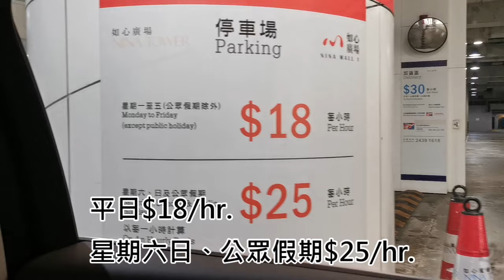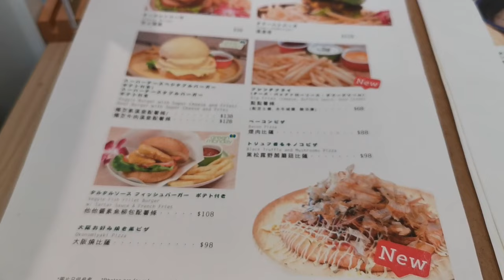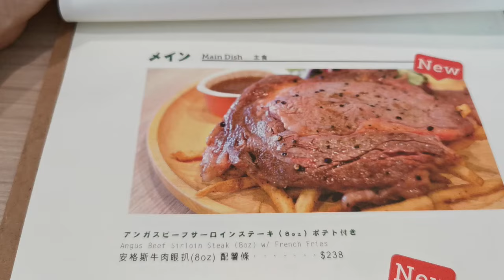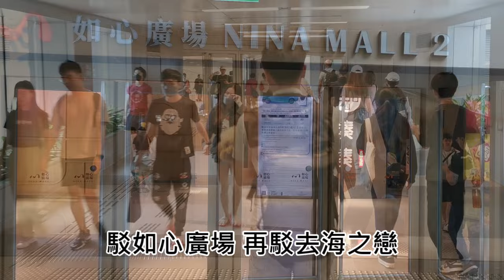【荃灣】好味道寵物友善餐廳🐶❤️【小腳掌大世界🐾】